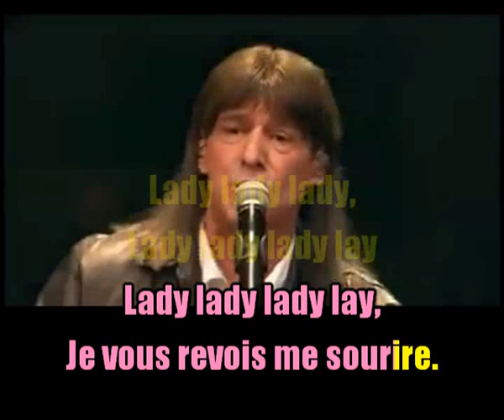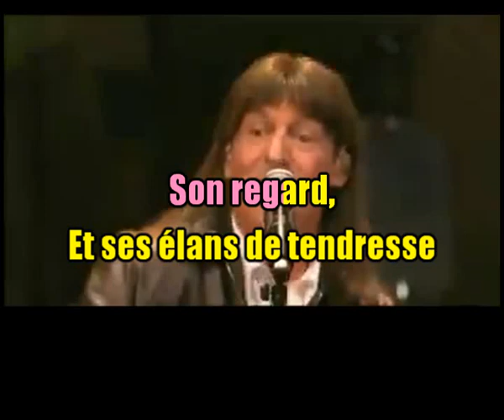KARAOKE Pierre Groscolas - Lady Lay (Tournée Âge Tendre 2007 Live avec Choeurs) Création JP Karaoké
Qui n'a pas chanté (ou fredonné) cette chanson qui a fait un gros succès dans les années 70 ?
Merci bcp à Claude pour la bande son de chez Recisio.
Bon dimanche et bises,
JP